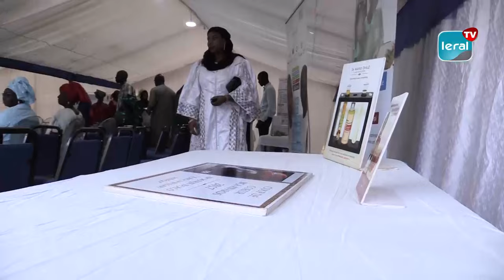Deuxième édition Foire Thiès Business: La marraine touchée et flattée de l’initiative